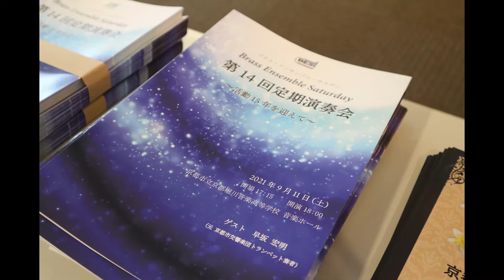ポール・デュカス / バレエ音楽『ラ・ペリ』よりファンファーレ【Paul Dukas / Fanfare pour précéder ‹La Péri›】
Brass Ensemble Saturday（ブラス・アンサンブル・サタデー）

ポール・デュカス / バレエ音楽『ラ・ペリ』よりファンファーレ
Paul Dukas / Fanfare pour précéder ‹La Péri›

2021年9月11日(土) 京都市立堀川音楽高等学校 音楽ホール
Brass Ensemble Saturday 第14回定期演奏会より

指揮　　　　　早坂 宏明　/ Hiroaki HAYASAKA
1st  Trumpet     由良 美彩季 / Misaki YURA
2nd Trumpet     福森 秀一 　/ Shuichi FUKUMORI
3rd  Trumpet     稲田 智美　 / Satomi INADA
Flugelhorn         西川 実紅 　/ Miku NISHIKAWA
Horn 　　　      内田 康介 　/ Kosuke UCHIDA
Euphonium        石田 郁雄 　/ Ikuo ISHIDA
Euphonium        由良 哲一郎 / Tetsuichiro YURA
1st  Trombone  古市 恵美 　/ Megumi FURUICHI
2nd Trombone  小柳 正一 　/ Masakazu KOYANAGI
BassTrombone 高橋 佳広 　/ Yoshihiro TAKAHASHI
Tuba             　  稲田 隆治 　/ Takaharu INADA